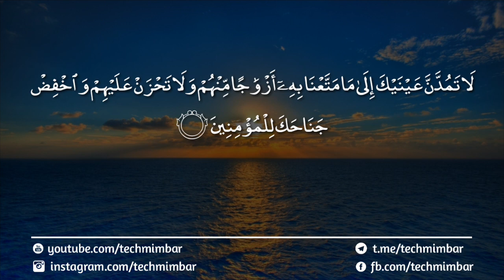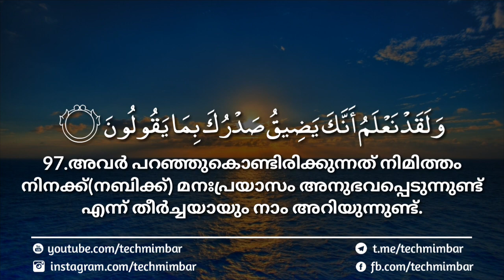Surah Al-Hijr(86-99) beautiful quran recitation with malayalam translation